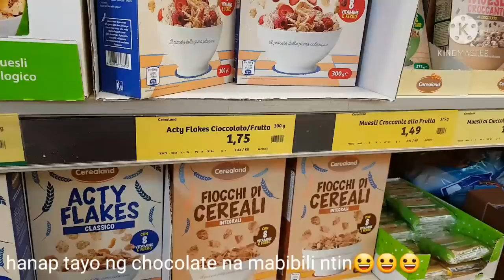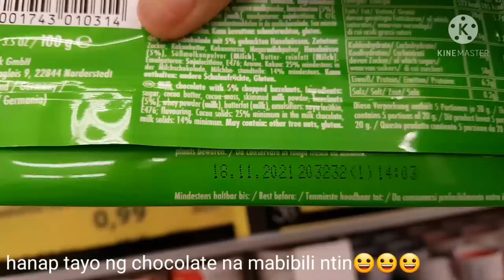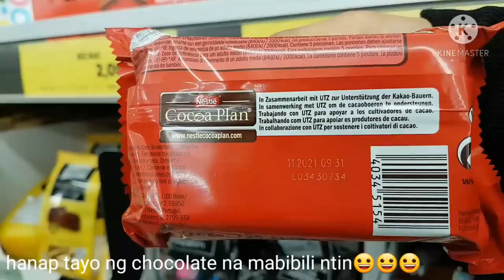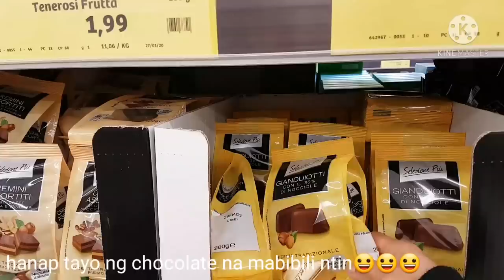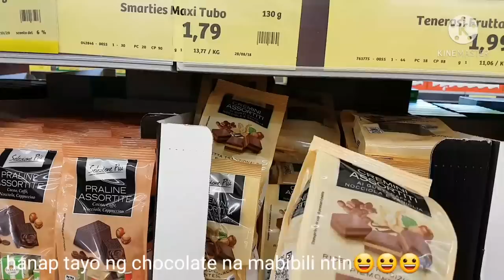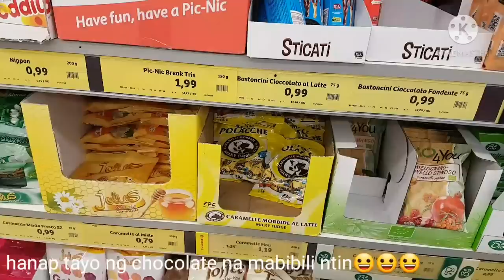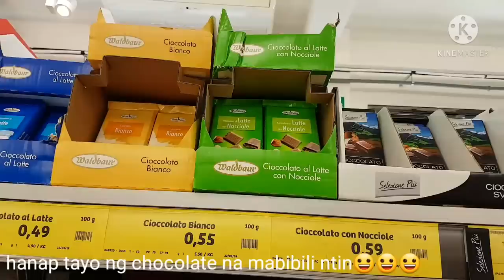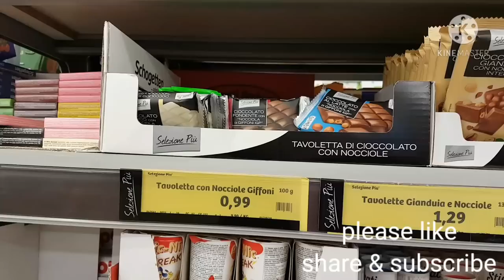tara na bumili ng chocolate,samahan niu me mamili pang uwe ng pinas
mamimili tayo ng chocolate ngayon